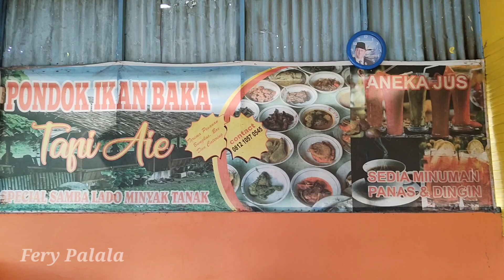PONDOK BASELO TAPI AIE